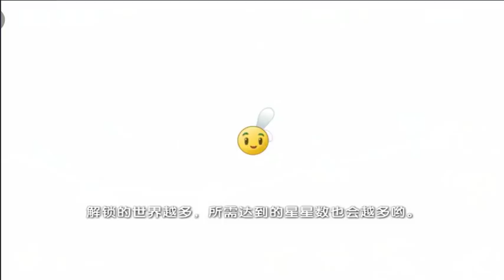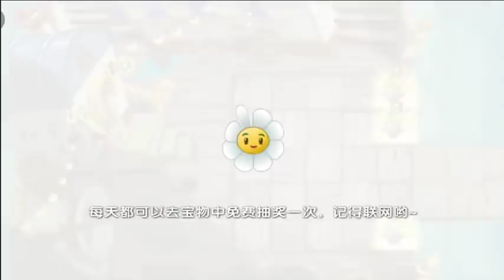Plants vs Zombies 2 Chinese - Super Star vs Cannon Pirate Sea